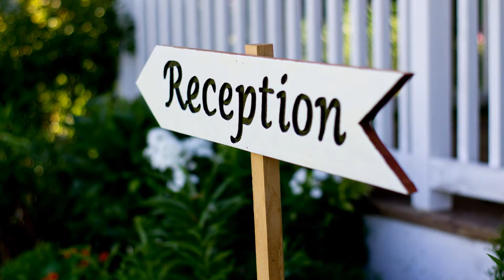Liz and Zane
Here is another little sneak peek of Liz and Zane's reception!